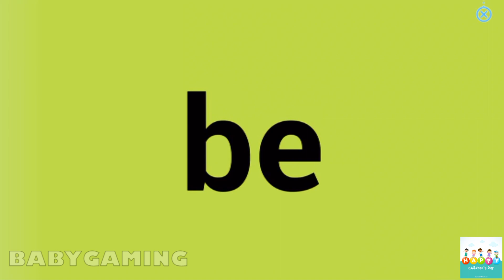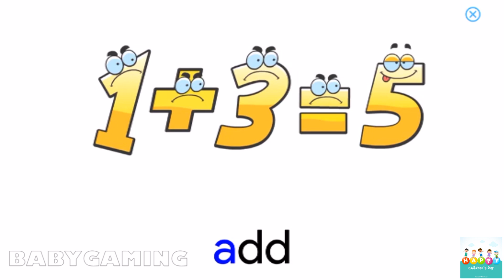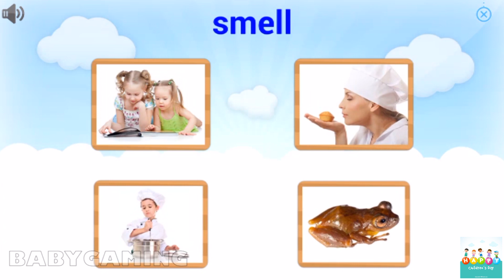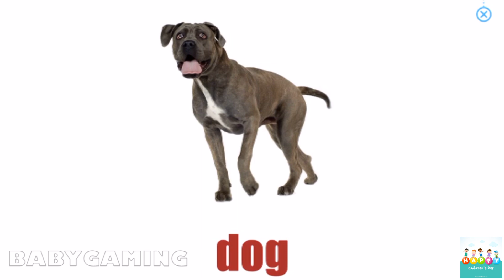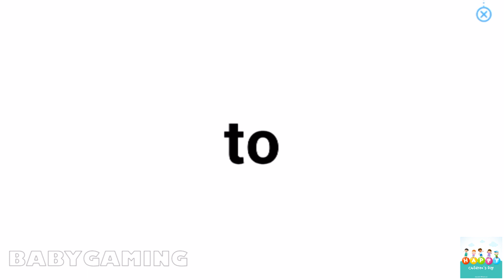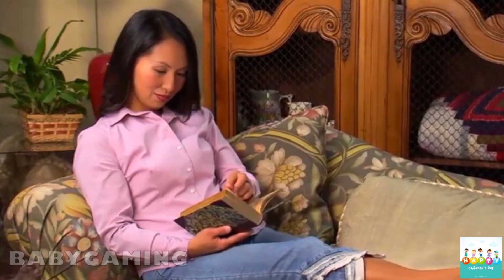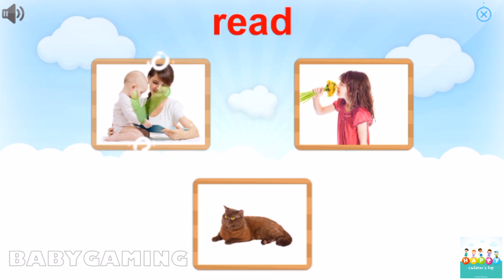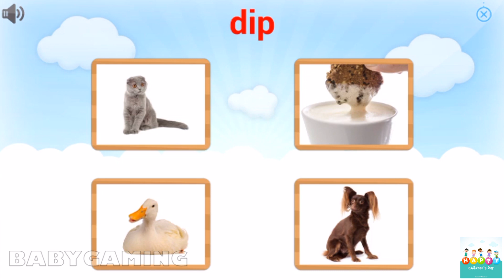Kids Games | Learn the alphabet with Monkey Junior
What can you expect on this channel? My channel will provide you with a variety of educational content for your kids. I will review mobile learning apps for kids for example ABC song and alphabet preschool collection with 26 letter from a to z, 25 number from 1 to 25, fun alphabet episodes, phonics, sharp and color, potty training and games for children of preschool age, kids, babies, kindergarten and toddlers. Furthermore I will review interesting fun video games for kids and parents.